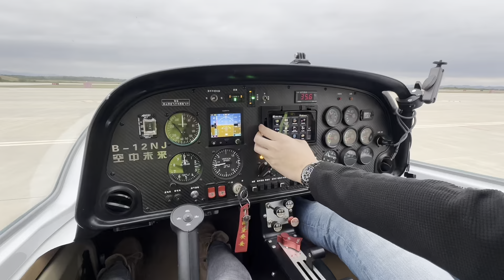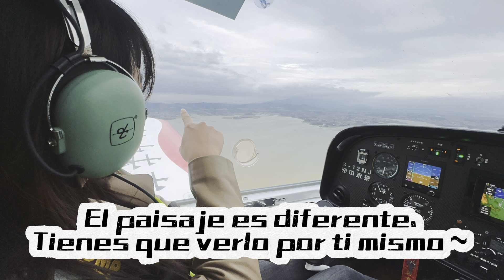CelenaTong.Celena vuela un avión, todo es posible!!Cumplir tu seño ahorita,no te esperas!!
Tienda física:
Calle apartado 24,plaza central de mayoreo, local M12.
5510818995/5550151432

Importadora directo!
Hacer envío a toda la República!